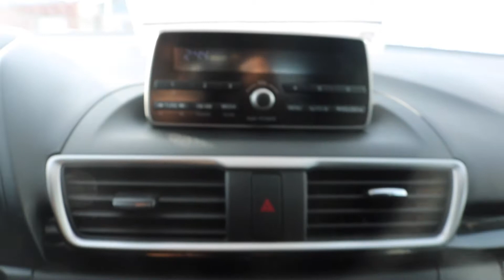SU1042: 2015 Jet Black Mica Mazda3 GX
Mazda of Stoney Creek: A whole new way to buy a car! FINANCE: We will provide you with the best finance rates available. No hidden fees! TRADE: We will buy your trade! No obligation trade appraisals on the spot! WARRANTY: Balance of factory warranty is available! CAR PROOF: FREE car proof is available! DESCRIPTION: This 2015 Jet Black Mica Mazda3 GX is equipped with front-wheel-drive and a 6-speed automatic transmission! This Hatchback includes features such as remote keyless entry, illuminated entry, Bluetooth, steering wheel mounted audio controls and power door mirrors! MAZDA PRE OWNED CERTIFIED PROGRAM: Buying a Mazda certified Pre Owned will give you no stress do to the 7 year 140,000 power train warranty (THIS IS AN EXTENDED WARRANTY), 24 hour roadside assistance, 160 point inspection, Mazda exchange privilege, transferable benefits and interest rates starting at 1.99% for 24 months! Our non- commissioned Mazda experts will give you the information you require and the best price up front. No hidden fees to surprise you just our best price. All cars are certified after a complete inspection by our technicians. We would be happy to provide you with a Safety Inspection report giving you transparent diagnostic on brakes, tires, alignment, measurements and visual reports. FOR MORE INFORMATION OR TO BOOK A TEST DRIVE PLEASE CALL: Mazda of Stoney Creek Proudly Serves: Stoney Creek, Hamilton, Burlington, Oakville, Ancaster, Grimsby, Niagara Region, Kitchener, Waterloo, St. Catharines, Brantford, Welland, George Town, Caledon, Milton, Mississauga, Guelph, Brampton, Toronto, Orangeville, London, GTA